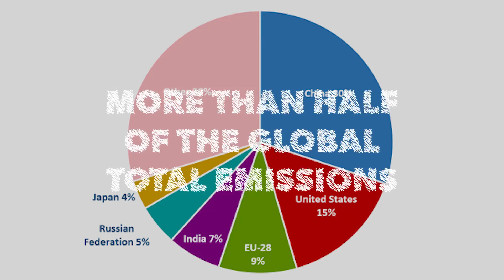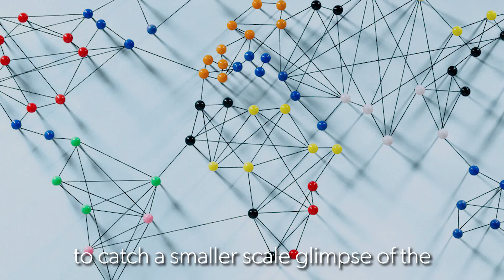Laudato Si'-ries Week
The cry of the poor is inseparable to the cry of the Earth, the marginalized who are the most vulnerable sectors when environmental crisis will occur. May this chapter make us realize that the Earth is for all.